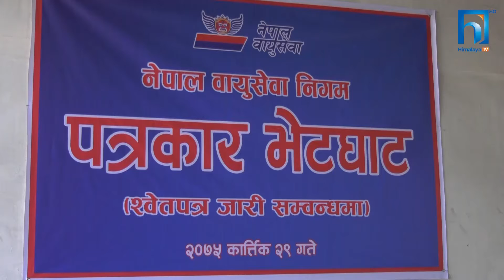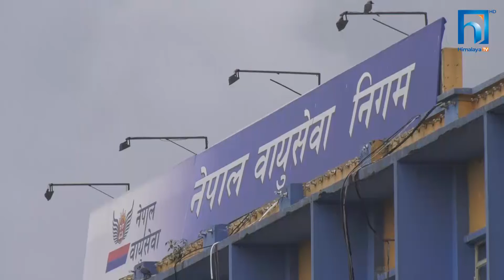निगममा अघोषित युद्ध, खरेल र कंसाकारबीच मनमुटाव बढ्दो ! HIMALAYA SAMACHAR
बाईड बडी विमान खरिदपछि उत्पन्न आर्थिक अभावले नेपाल बायुसेवा निगममाथि निकै ठूलो दबाव छ । आफ्नो संस्थामा उच्च आर्थिक र नैतिक संकट आएको बेला मिलेर समस्याको हल खोज्न भन्दा निगमका उच्च अधिकारी एक अर्काको टाउकोमा डन्डा बर्साउन उद्धत छन् ।